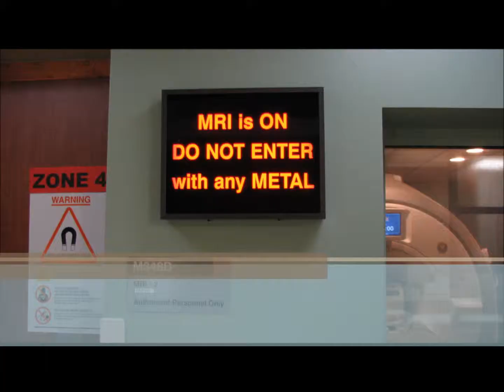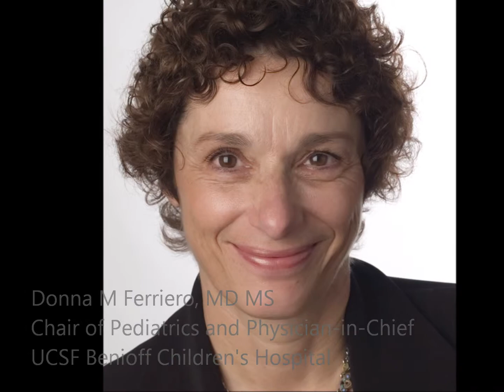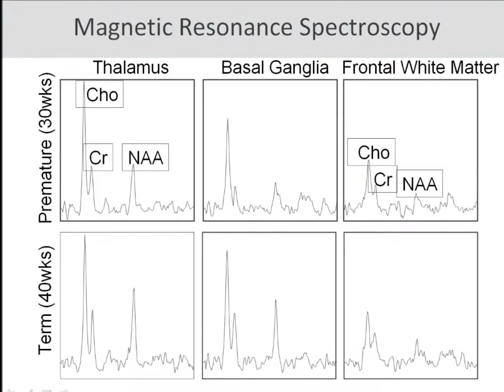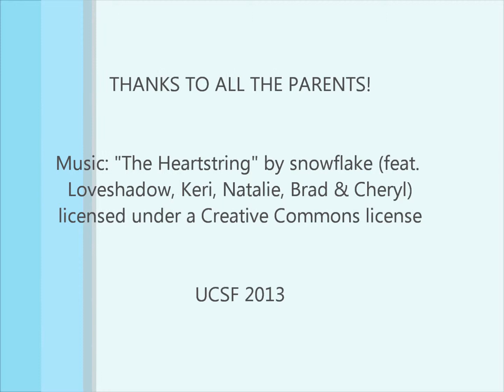UCSF Radiology: Baby Brain Research Group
Baby brain research team at UCSF analyzes how the different parts of the brain are connected to learn about brain development, even before birth.